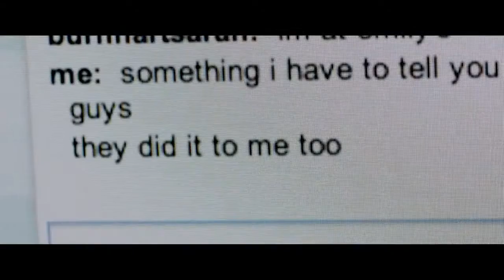THE SISTERHOOD OF NIGHT Trailer 2015